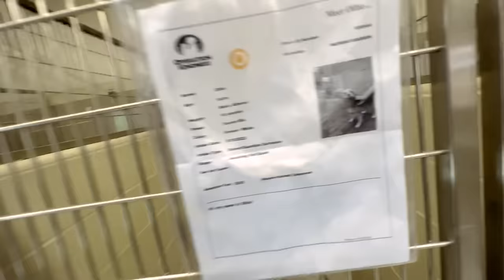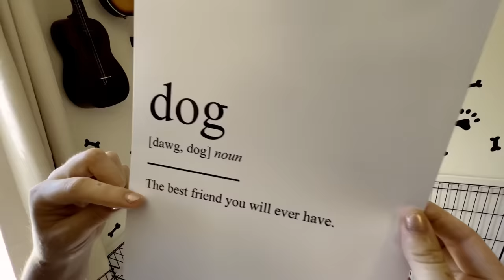I Said YES To My DOG For 24 Hours! 🐶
I Said YES to My Dog for 24 Hours! with Keeley 👊